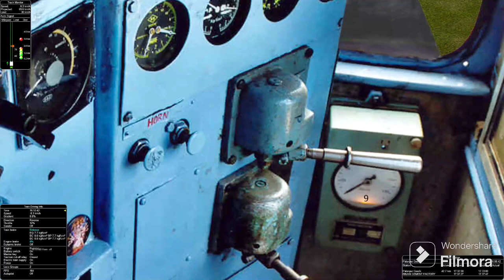Multi WDM3A Disel Locomotive Journey to CONTAINER DEPOT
# Next Video

In this Video we will Depart from Thermal Plant to Container Depot with Loco only during journey we will Cross a BTPN Oil Tanker Freight Train.